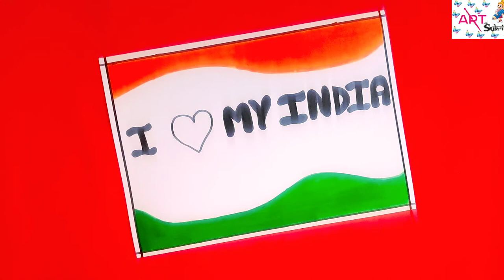I LOVE MY INDIA //DRAWING//FOR KIDS//AND BEGINNERS//ART WITH SUKRITI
HELLO FRIENDS,

WELCOME TO MY NEW VIDEO,IN THIS VIDEO I AM GOING TO DRAW A DRAWING RELATED 26 JANUARY.

MATERIAL USED:-
1.A4 WHITE SHEET
2.BRUSH PEN COLOURS.
3.BLACK MARKER.